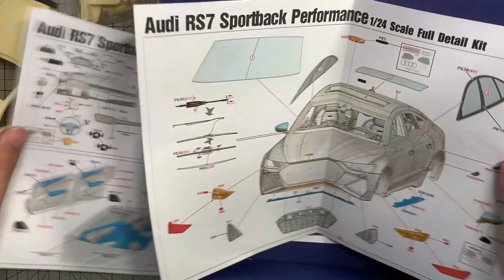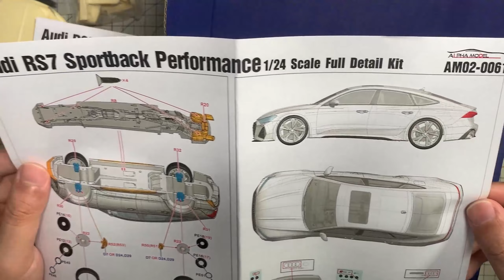Alpha Model 1/24 Scale Model Car Kit AUDI RS7 Unboxing and display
inks to the products i use are bellow